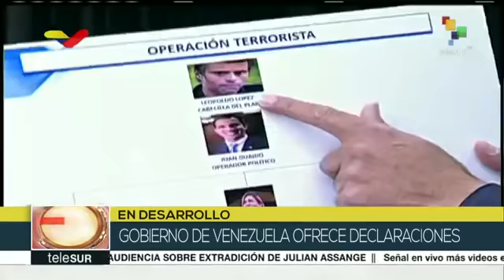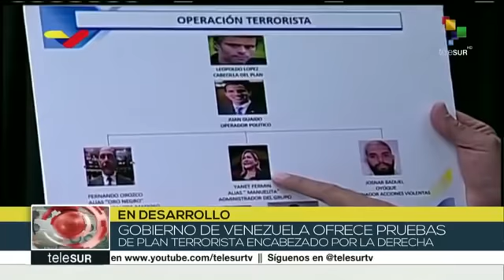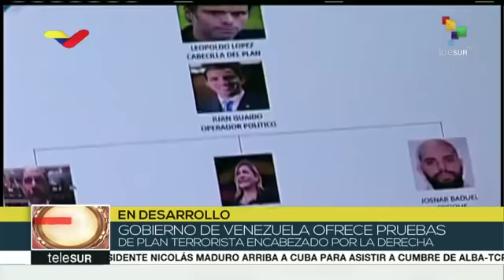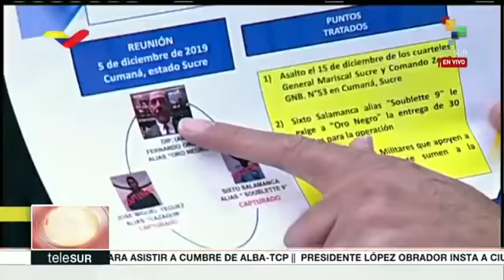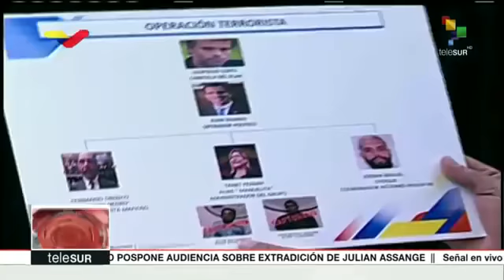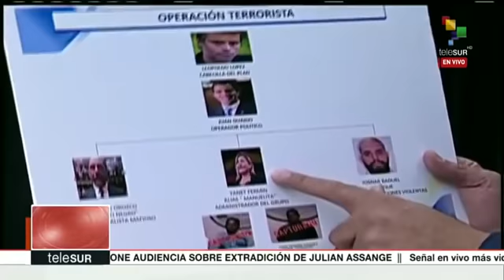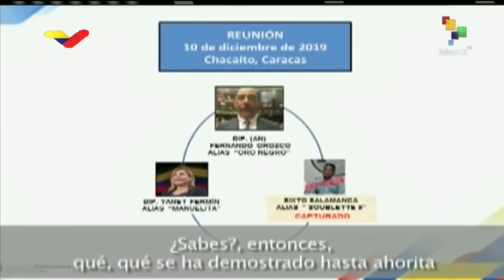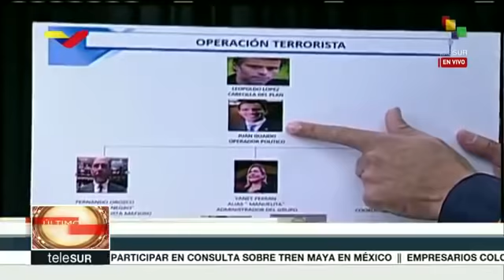SHOW BARATO DE LA OPOSICIÓN Y EL RÉGIMEN EN ALLANAMIENTOS DEL DGCIM